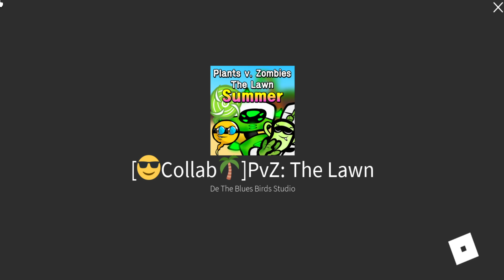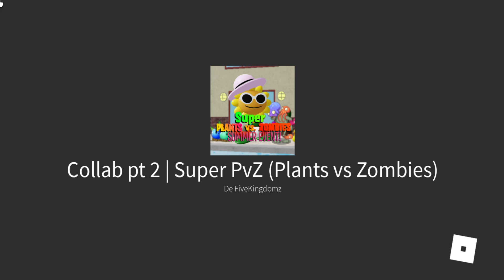SOY GRANO DE CAFE - Plants vs Zombies Roblox